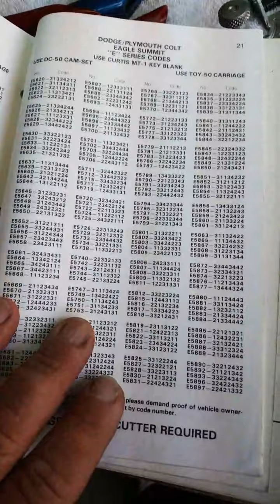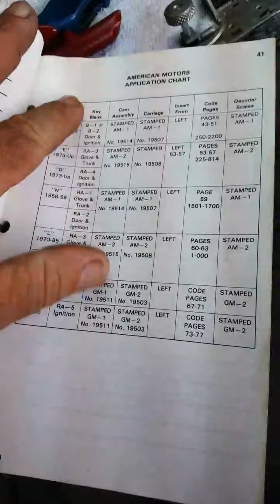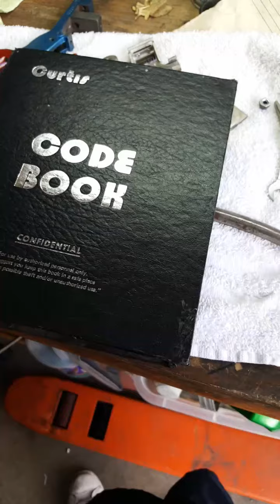LOCKSMITH EDDY SHIPEK DISCUSSING KEY MACHINES, KEYS LOCKS